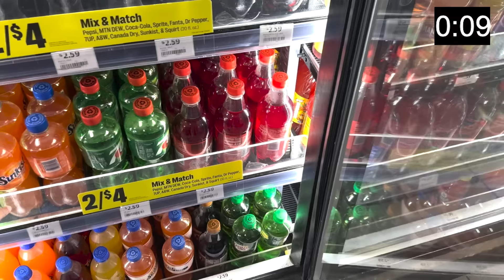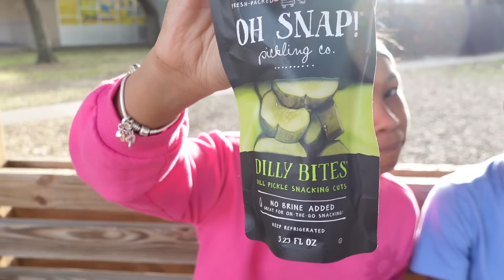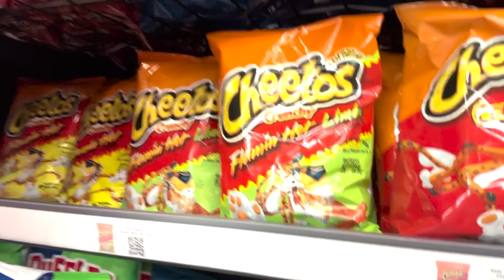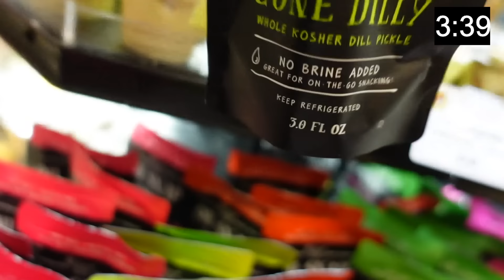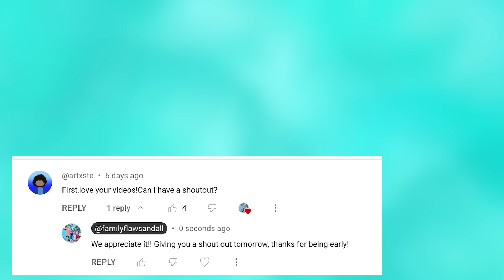Eating ONE COLOR GAS STATION FOOD For 24 Hours!